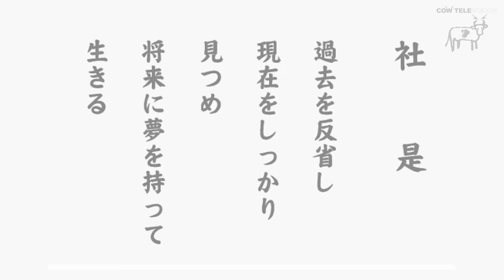【松鶴建設（２）】リーマンショック､民主党政権時代いかに逆境を乗り越えたか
松鶴建設の成り立ちや成長過程についてのインタビュー。元請けへの転換がビジネスモデルを変え、地域住民との信頼関係を築くことで業務が拡大。苦しい時代を乗り越え、社員を大切にする経営方針が強み。人との出会いを重視し、未来への希望を持って前向きに生きることが重要であると語られる。

‹Highlights›
🏗️ 元請けへの転換: リーマンショックを契機に下請けから元請けに転換し、ビジネスモデルを大きく変化させた。
🤝 地域住民との信頼関係: 地域の問題に積極的に取り組むことで役所からの信頼を得て、仕事の依頼が増加した。
🌟 社員を大切にする経営: 苦しい時期でも社員を大切にし、信頼関係を築くことで長期的な成長を支えている。
🌱 人との出会いを重視: 良い人との出会いを大切にし、前向きに生きることで人生が変わることを強調している。

‹チャプター›
0:00　脱下請け 松鶴建設の挑戦
2:51　逆境を乗り越えたマインド
4:01　先代の教え「手形は発行するな」
5:15　座右の銘「出会いを重んじる」

■事業内容：土木一式工事（上下水道・橋梁・河川・海洋・道路）、建築一式工事における施工